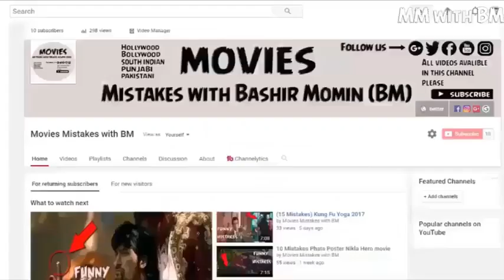(12 Mistakes) Baahubali 2 The Conclusion 2017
(12 Miatakes) Baahubali 2 The Conclusion 2017
Baahubali 2 The Conclusion Mistakes

Full Name: Baahubali 2 The Conclusion 2017
Genres: Action, Adventure, Drama
Release Date: 28 April 2017
Language: Hindi,Tamil,Telugu,Malayalam
Cast: Prabhas, Rana Daggubati, Anushka Shetty

Synopsis
His story is compared with past occasions that unfurled in the Mahishmati Kingdom.Well, I guarantee you, the sit tight for that answer was worth more than the tricks, tunes or a financial plan of 2.5 billion INR.. It presumably was a mix of a standout amongst the most sincerely and frustratingly epic scene I’ve ever seen in Indian silver screen..

Simply the loftiness of that one scene gave for a few goosebumps; for around a delayed tragedy; and for some outright quiet with awe.3 hours 15 minutes:more than Having watched it in Bahrain,more than I was encompassed with the excite of sitting in a silver screen in India; shrieks, applauds and cries of delight; each scene was celebrated.Kudos to S.S.Rajamouli for enlivening Indian films first epic..